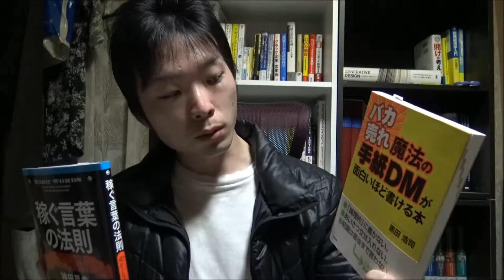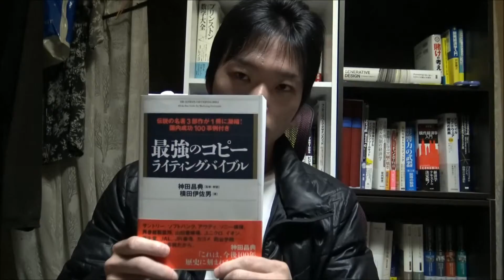ヘッドライン！ 滑り台効果！ ノウハウ依存からの出口！？ 最強のコピーライティングバイブル―――伝説の名著3部作が1冊に凝縮! 国内成功100事例付き